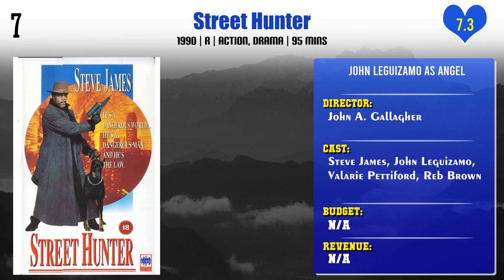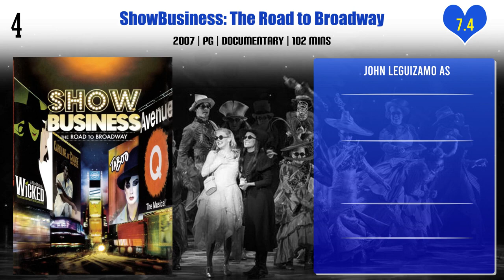John Leguizamo Top 10 Movies | Best 10 Movie of John Leguizamo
Top 10 Movies of John Leguizamo

Find the list of movies by John Leguizamo you can find more information, movie trailers, posters, reviews, youtube links in below link.
To Wong Foo, Thanks for Everything! Julie Newmar

Moulin Rouge!

Pl. Comment down your favorite movie of John Leguizamo